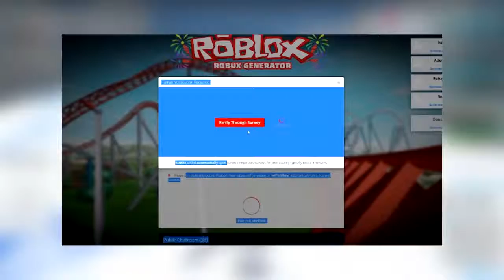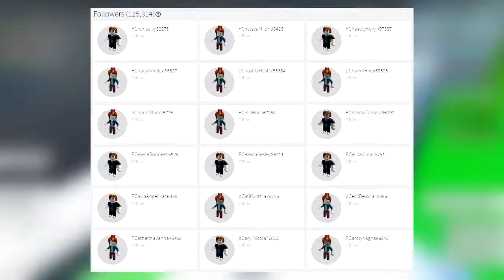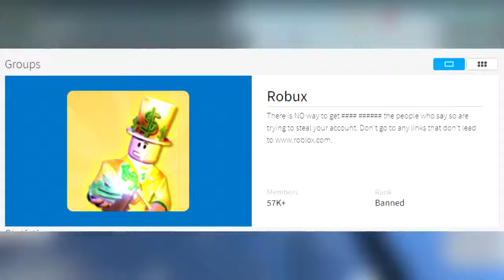How I Got 100,000 Followers on Roblox-jMzamcGZzXQ.mp4